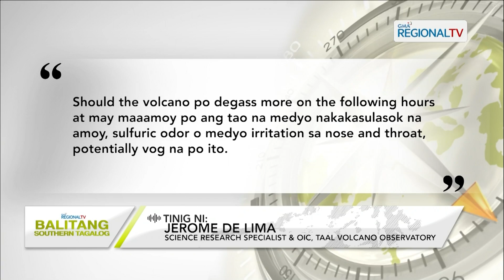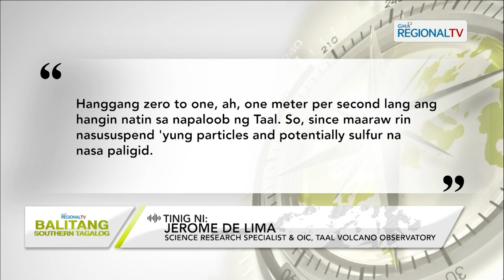Balitang Southern Tagalog: Bulkang Taal, naglabas ng makakapal na usok ngayong araw, June 12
Bulkang Taal, naglabas ng makakapal na usok ngayong araw, June 12; Haze at volcanic smog o vog, namataan sa Taal Volcano Island at ilang lugar sa Batangas ayon sa Taal observatory.